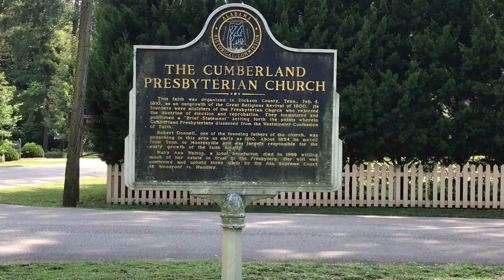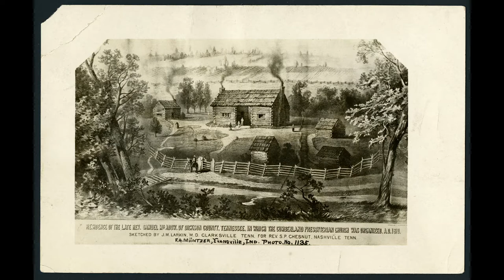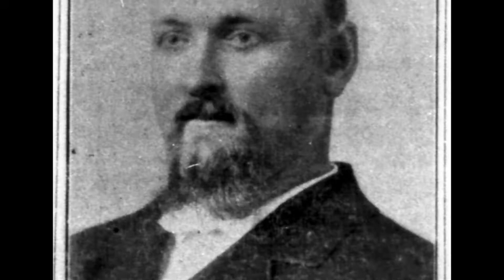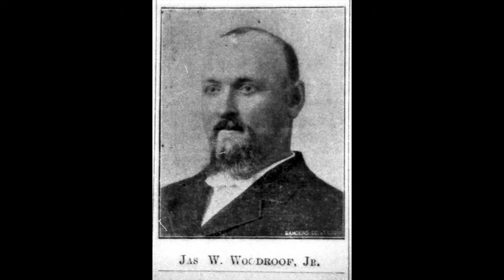Cumberland Presbyterian Church